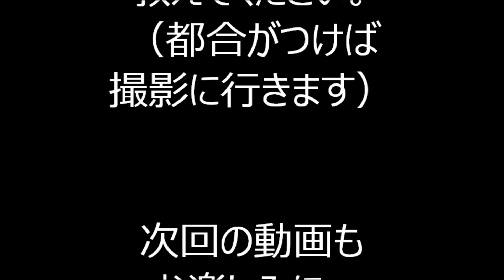入谷朝顔盆踊りを踊ろう29 東京ドンタク 2020年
2020年コロナの影響で中止となってしまった「入谷朝顔まつり盆踊り」。
浅草盆踊り連盟さんによる、「入谷朝顔盆踊りを踊ろう」の様子を撮影させていただきました。

お勧め動画
2020年入谷朝顔盆踊りを踊ろう